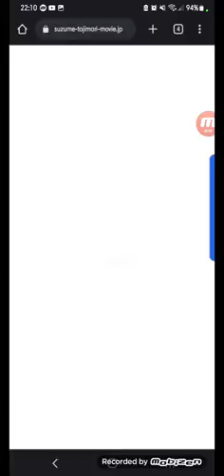Zackzilla's Reaction to the new poster of Suzume no tojimari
"I can't believe it. Makoto Shinkai has released his new key visual for Suzume no Tojimari. it looks so wonderful and it gives me that Kimi no na wa Vibes.

If you wanna do it, check out the link to see an all new exclusive key visual of his upcoming film